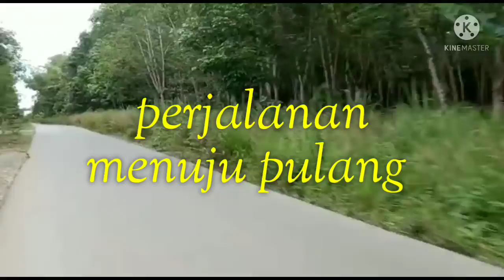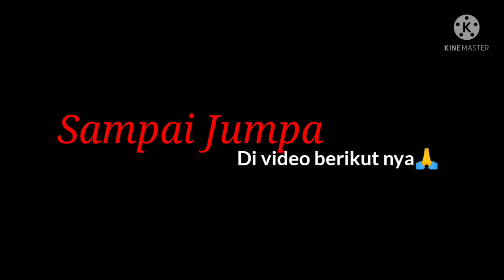Salah bawa umpan kawan!!!! ikan nya gak mau makan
Hari ini coba mancing k daerah penyambaran di desa karang intan. spot nya memang bagus sekali pokok nya sedap di pandang kawan2 😁 tapi sayang nya kami salah bawa umpan jadi ikan nya ngambek ga ada yg mau makan..hehehe 😁
Bagaimana keseruan nya langsung aja saksikan ya video nya 🙏🙏🙏

Angler pemula
South Borneo

semoga terhibur...